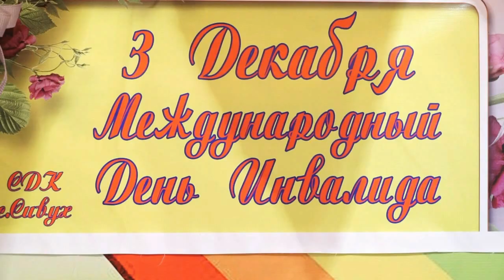Международный день инвалидов, с. Сивух, 2019 г.